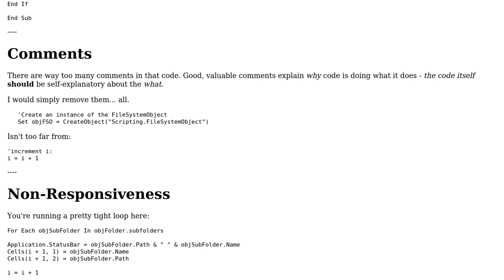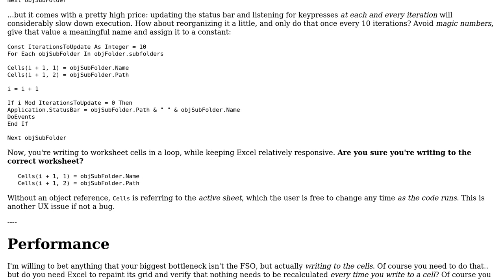Code Review: Excel VBA - Get Folder Names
With thanks & praise to God, and with thanks to the many people who have made this project possible! | Content (except music & images) licensed under CC BY-SA | Music | Images & others | With thanks to user Mathieu Guindon user Anurag Singh and the Stack Exchange Network Trademarks are property of their respective owners. You are responsible for your own actions.